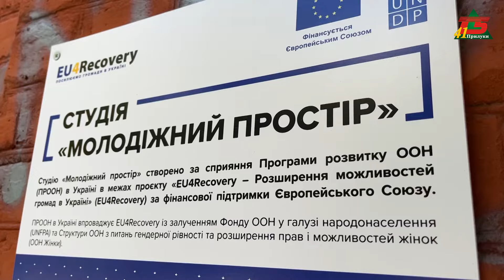Прилуцькі молодіжні активісти відзначили Міжнародний день молоді